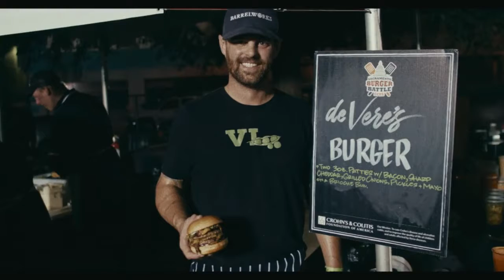2016 Sacramento Burger Battle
2016 Sacramento Burger Battle